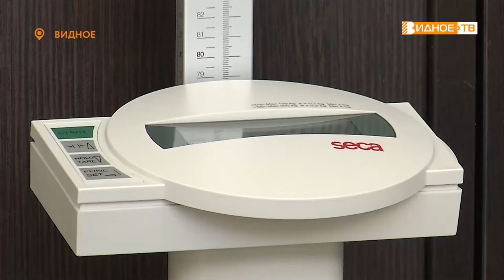ПРОВЕРЬ ЗДОРОВЬЕ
Теперь проверить свое здоровье видновчане могут по выходным в парке «Апаринки». С 10 до 15 часов там работает выездная диспансеризация.

Каждый желающий может проверить свое здоровье: сделать ЭКГ, измерить рост, вес, артериальное и внутриглазное давление, сдать кровь — на общий анализ, узнать уровень сахара и холестерина. После проведения исследования врачи определят группу здоровья и при необходимости пригласят пациентов на более углубленную диагностику.  Все результаты обследования придут в личный кабинет пациента на «Госуслугах».